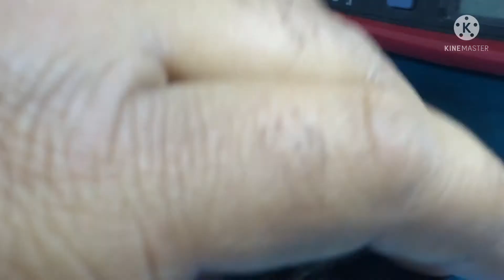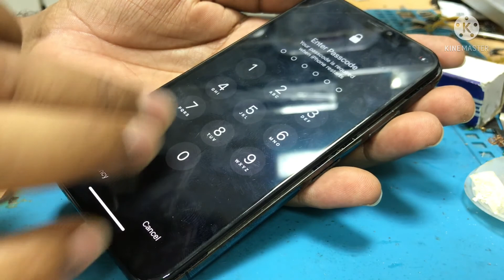iPhone X Won't turn on by motherboard short, solution step by step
Welcome to HELLO PJ

iPhone X  No Power Solution How to find shorted capacitors complete solution step by step.

and please support me friends thank you.